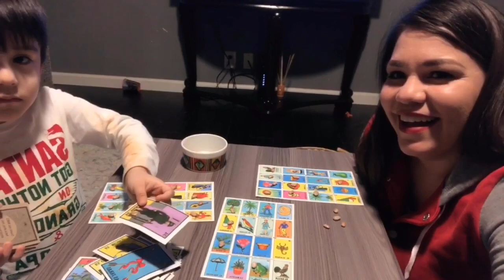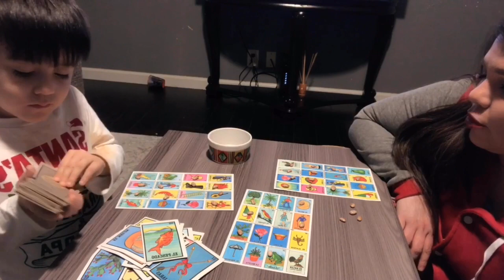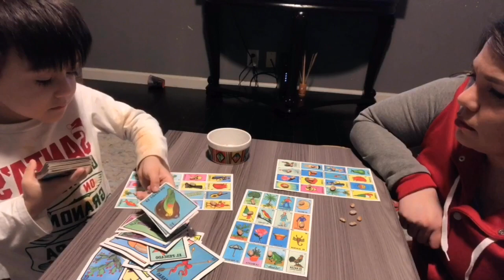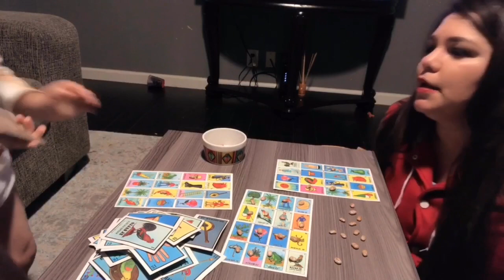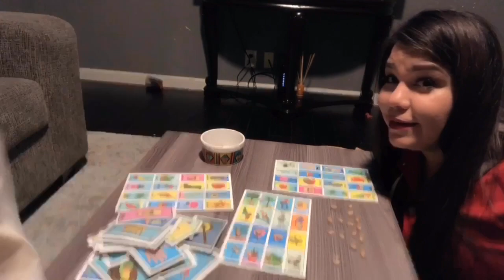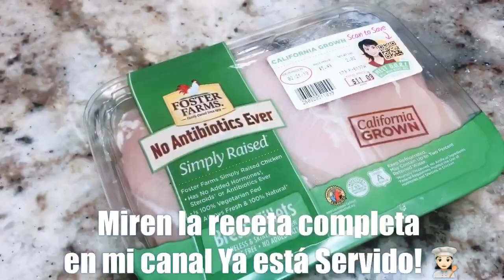Jugamos loteria? - Nosotros Los Chilos